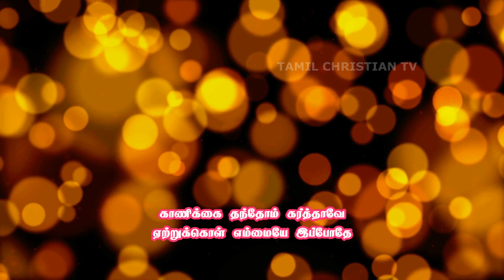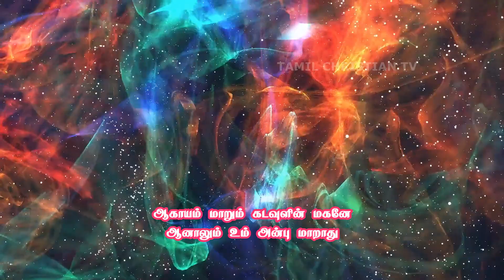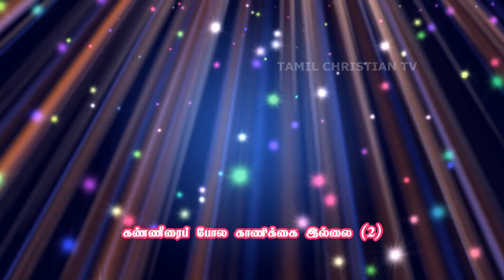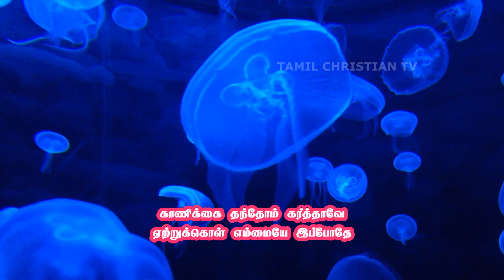காணிக்கை தந்தோம் கர்த்தாவே | Tamil Christian Song | Kanikkai Thanthom Karthave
Tamil Christian Song - Kanikkai Thanthom Karthave Song with Lyrics